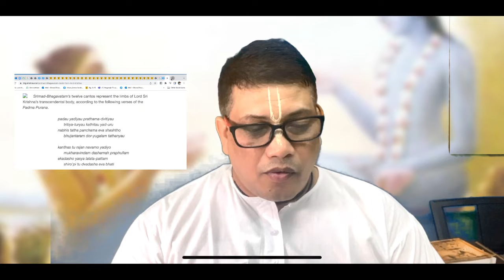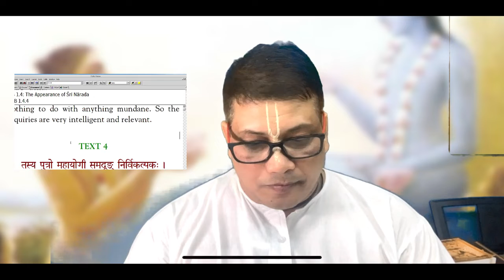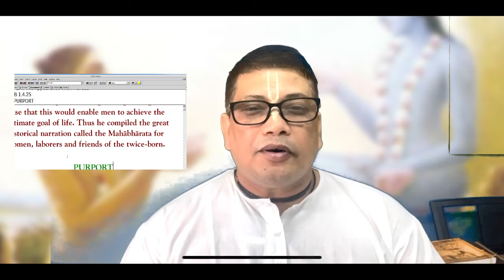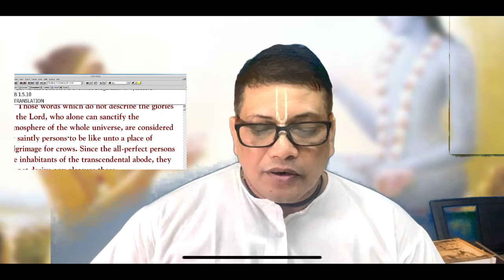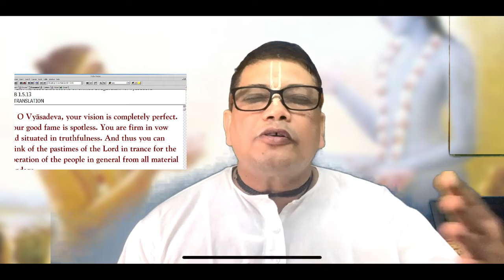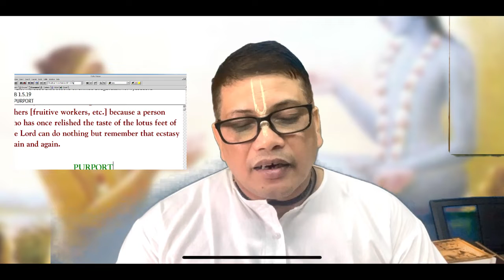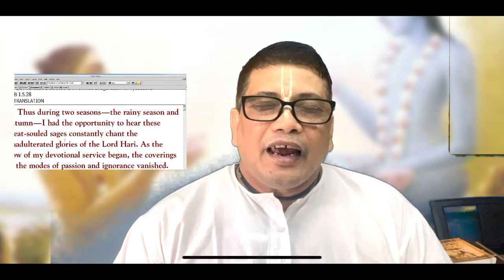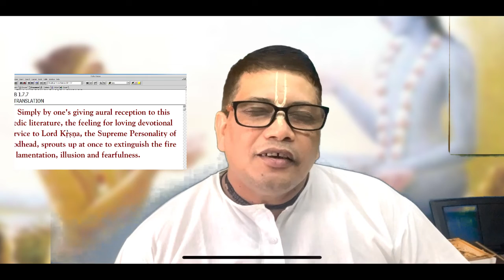History of Srimad Bhagavatam|ca 1,ch 4-7|Visvambhar Das